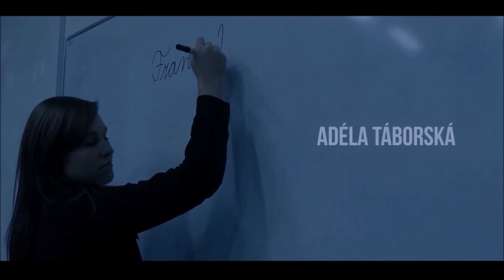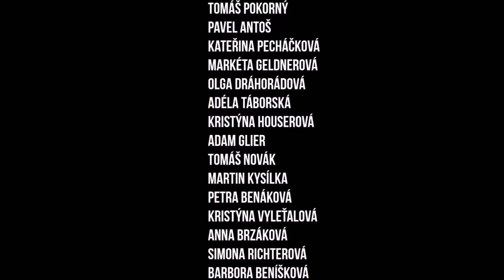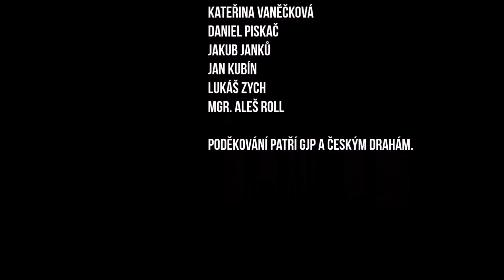Maturitní video | Gymnázium Jiřího z Poděbrad 4. A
Mgr. Roll Aleš
Antoš Pavel
Balajková Nikola
Benáková Petra
Beníšková Barbora
Brzáková Anna
Dedíková Eva
Drahorádová Olga
Geldnerová Markéta
Glier Adam
Houserová Kristýna
Janků Jakub
Jeníková Daniela
Kršňák Jan
Kubín Jan
Kubovčíková Klára
Kysílka Martin
Lebedová Gabriela
Mužík Petr
Najbrtová Monika
Novák Tomáš
Pecháčková Kateřina
Piskač Daniel
Pokorný Tomáš
Richterová Simona
Robovská Eva
Táborská Adéla
Vaněčková Kateřina
Vyleťalová Kristýna
Zych Lukáš